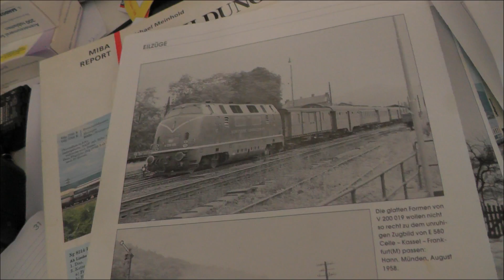quickshot 1958 traincomposition E 850 the smooth forms of the V 200 with less smooth mixture of cars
Von MiBa Zugbildung Epoche 3